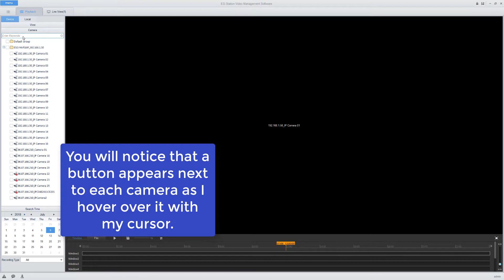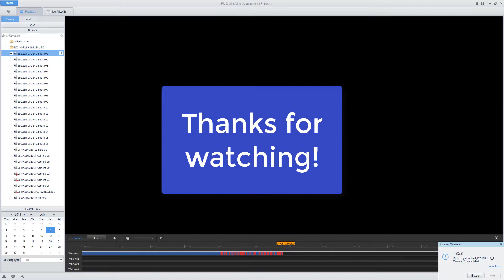How To: Download backup video from your Eclipse Signature Series NVR via ES-Station client software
How to backup video from our Signature Series NVR via the ES-Station CMS software.